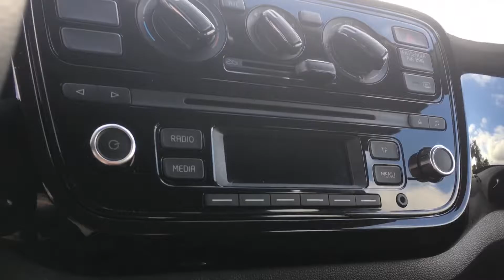Volkswagen UP! review